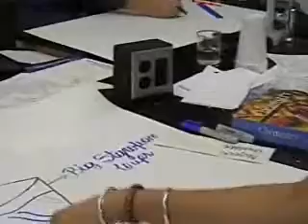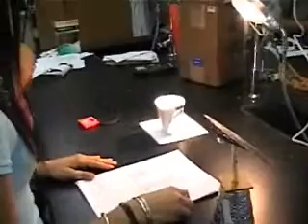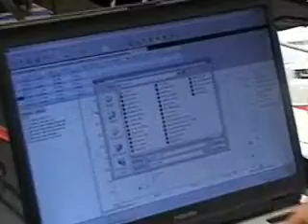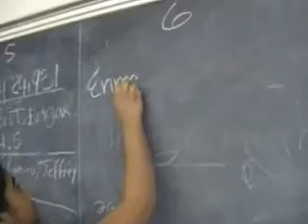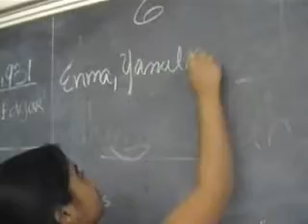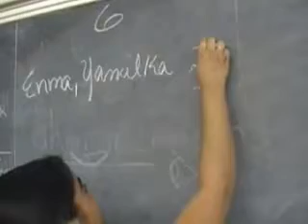Melting How To - en espanol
Students walking through Melting Project